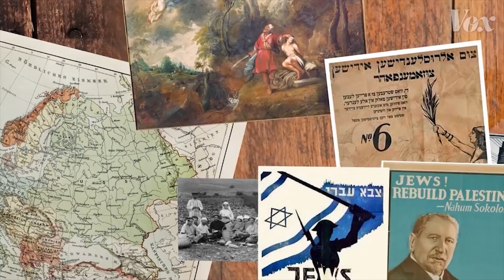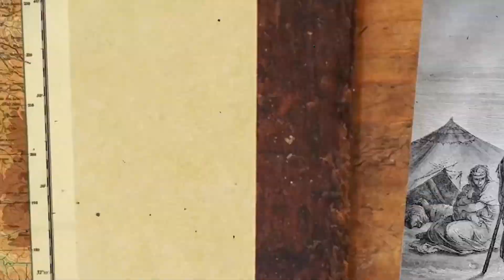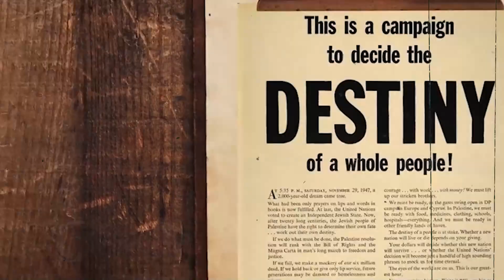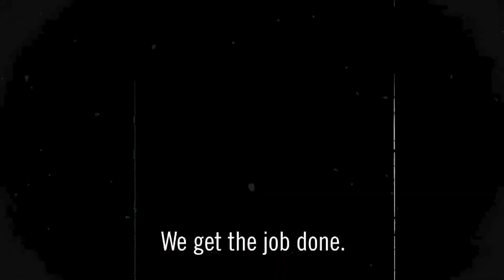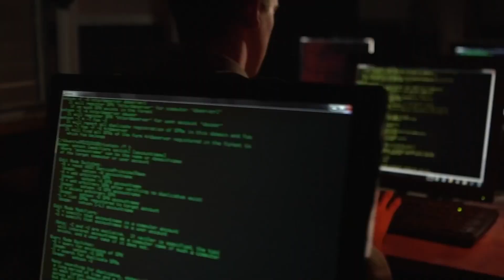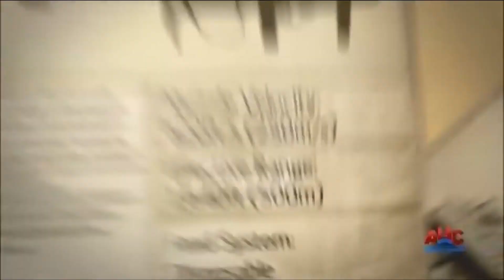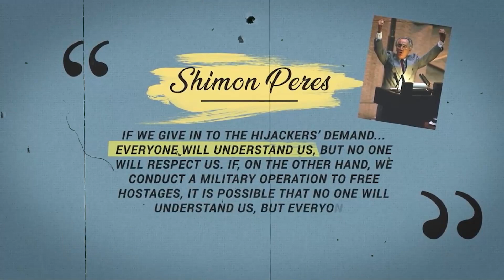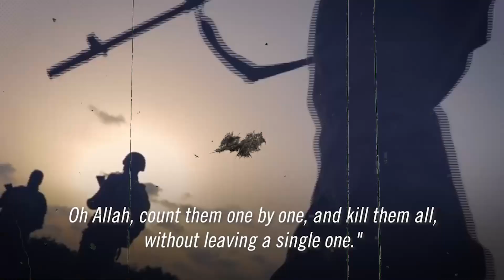Why Israel’s Army become so powerful?